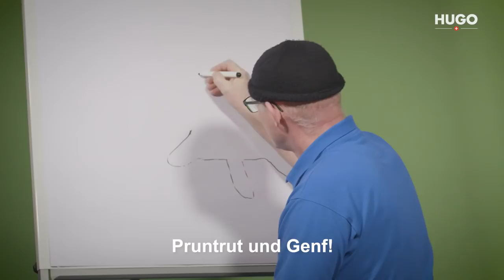HUGO - Teste die Schweizer Kultur - Die Form der Schweiz (DE)